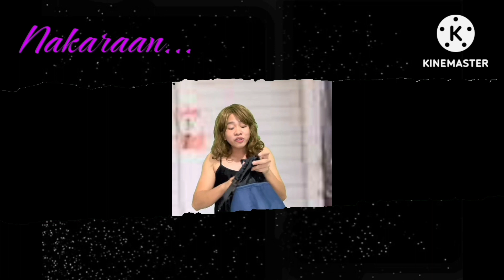Samantha Sampid: The poor woman was homeless and abandoned. (Full Episode 2)